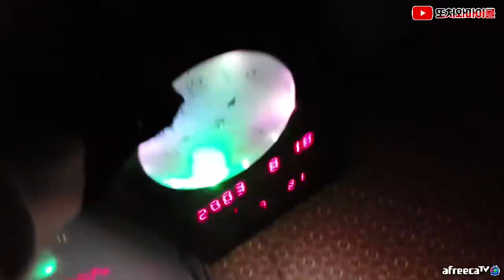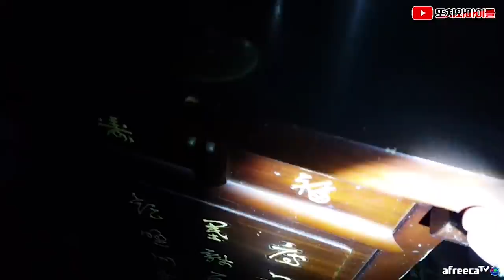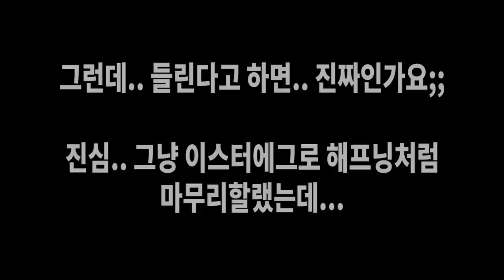[ENG SUB] 마이콜도 그 소리 알고 있었구나! 역시 계획이 있었어 (ft. 개새 굿즈 나오나요?) I knew that you had a plan